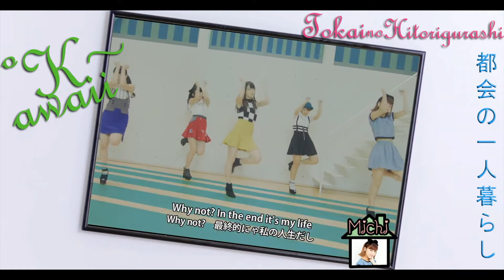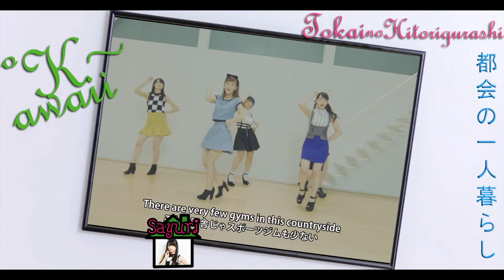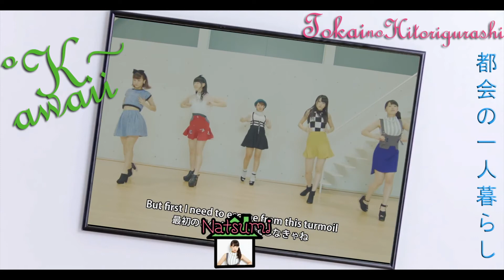【ºK~awaii】 Tokai no Hitorigurashi (都会の一人暮らし) 《歌ってみた》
♦ Title: Tokai no Hitorigurashi (Living Alone in The City)
✻ºK~awaii's Second Release!✻

♪Dubbed by: ºK~awaii
♪Original Artist: ºC-ute

♦ Audio Mixing: Ryan
♦ Video Mixing: Thea
♦ Graphics Design: Thea & Ryan

♬ Singers ♬
° Sayuri
° Michi
° Kei
° Natsumi
° Foxtella